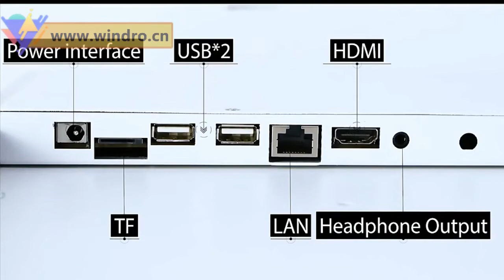21.5 inch Digital Signage/WIFI Digital Photo Frame/NFT display/Video loop player For Art Gallery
*Smart split screen
*Multi-touch panel
*Infrared Remote Control
*NFT display
*Anti-glare screen
*Customized color/Frame/your software/LOGO
*Landscape and portrait rotationally installation